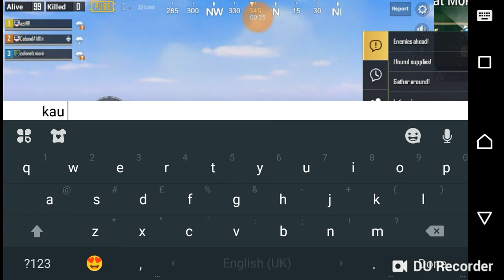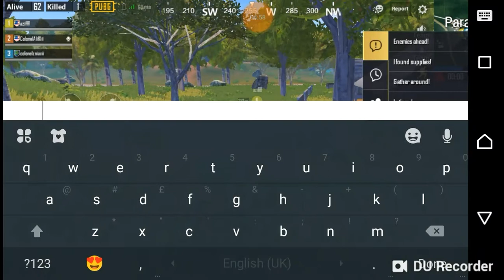PUBG MOBILE (MALAYSIA) ALIF BUAT PERANGAI MENYEBABKAN KEKALAHAN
MY FRIENDS

ZKILLER DRIOD
XII GAMING

PUBG MOBILE :ERANGEL
                          : SANHOK
                          : MIRAMAR

THAT'S GANG 👍

1. Official PUBG on Mobile
100 players parachute onto a remote 8x8 km island for a winner-takes-all showdown. Players have to locate and scavenge their own weapons, vehicles and supplies, and defeat every player in a graphically and tactically rich battleground that forces players into a shrinking play zone. Get ready to land, loot, and do whatever it takes to survive and be the last man standing!

2. High-quality Graphics and HD Audio

3. Realistic Weapons

4. Travel in Style

5. Team Up with Friends

6. Fair Gaming Environment